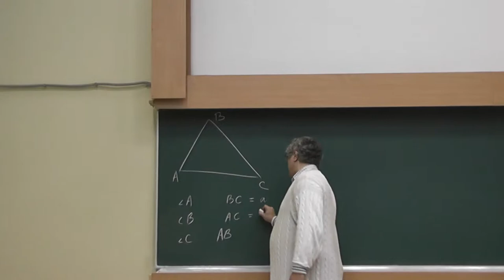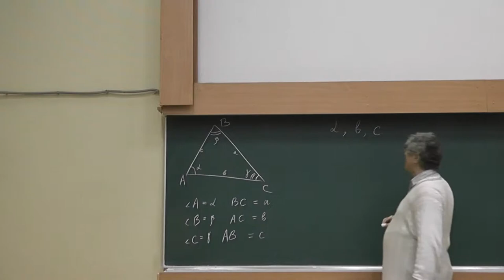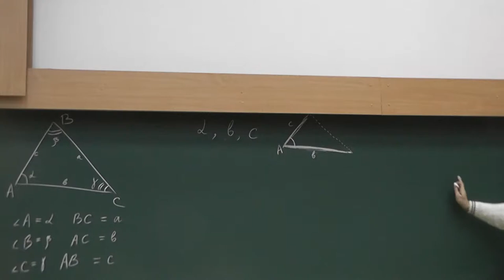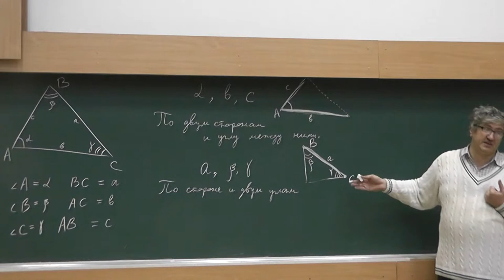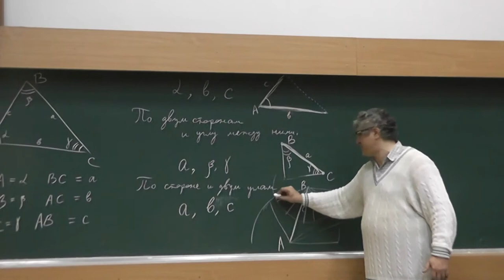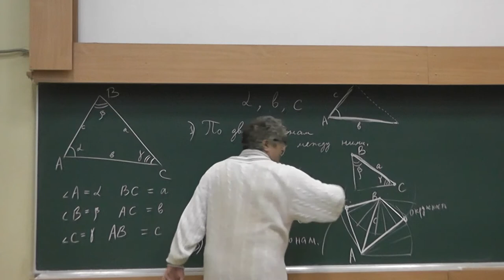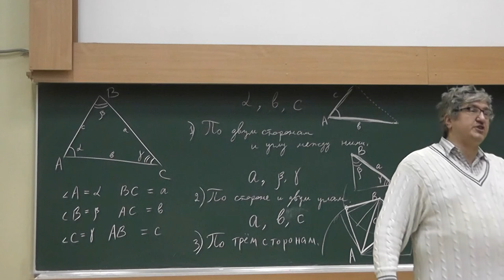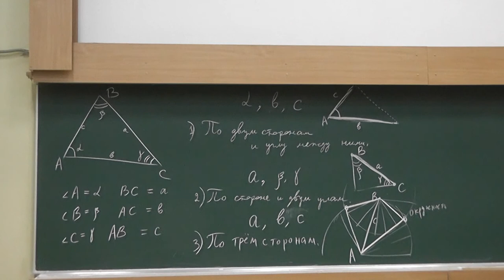35 Три признака конгруэнтности треугольников